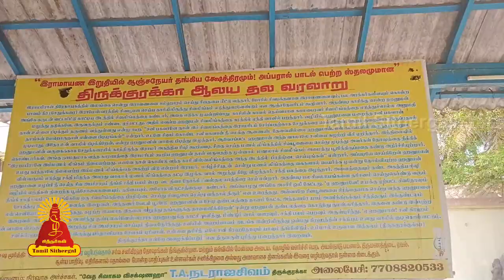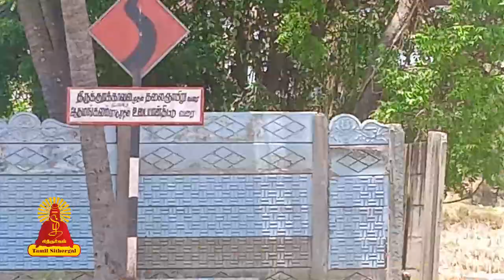அருள்மிகு குந்தளேஸ்வரர் திருக்கோயில், திருக்குரக்கா | ஆஞ்சநேயர் சன்னதி | Tamilsithergal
அருள்மிகு குந்தளேஸ்வரர் திருக்கோயில், திருக்குரக்கா, மயிலாடுதுறை தாலுக்கா, நாகப்பட்டினம் மாவட்டம்.

ஆஞ்சநேயர் சன்னதி, சிவன் சன்னதி எதிரே அமைக்கப்பட்டுள்ளது. திருமால், இராமாவதாரம் எடுத்தபோது, அவருக்கு உதவுவதற்காக சிவனே ஆஞ்சநேயராக வந்தார். எனவே, ஆஞ்சநேயர் சிவஅம்சம் ஆகிறார். அவ்வகையில் இத்தலத்தில் சிவனே, தன்னை வழிபடும் கோலத்தில் இருப்பதாக சொல்கிறார்கள். எனவே இவரை, “சிவஆஞ்சநேயர்” என்றும், “சிவபக்த ஆஞ்சநேயர்” என்றும் அழைக்கிறார்கள். இவரே இத்தலத்தில் பிரசித்தி பெற்ற மூர்த்தியாவார். ஒவ்வொரு அமாவாசையன்றும் இவரது சன்னதியில் ஹோமம் நடக்கிறது. சித்திரை மாதத்தில் இரண்டு குரங்குகள் இத்தலத்திற்கு வந்து, சிவலிங்கம் மீது வில்வ இலை தூவி வழிபடுவது கலியுக அதிசயமாகும்.
பிரகாரத்தில் வள்ளி, தெய்வானை சமேத முருகன், கோஷ்டத்தில் வனதுர்க்கை, கிராம தேவதையான செல்லியம்மன் ஆகியோர் உள்ளனர். இங்கிருந்து 8 கி.மீ., தூரத்தில், புகழ் பெற்ற நவக்கிரக தலமான (செவ்வாய் தலம்) வைத்தீஸ்வரன் கோயில் இருக்கிறது.

Entertainment
Music of Asia
Music
Song
Hindi
hindi songs
t-series
new hindi songs
tseries
tseries songs
Bollywood
2021 hindi songs
2021 new songs
new song
2021 songs
bollywood songs
film songs
2021 film songs
Movie
hindi movie songs
Idol

Religion
Society
latest speech
People & Blogs
desa mangaiyarkarasi
sollarasi
athma gnana maiyam
variyar
variyar swamigal
krubanandha variyar
sorpozhivu
சொல்லரசி
தேச மங்கையர்க்கரசி
ஆத்ம ஞான மையம்
சொற்பொழிவு
வாரியார்
வாரியார் ஸ்வாமிகள்
சுவாமிகள்
கிருபானந்த வாரியார்

Entertainment
Music
Music of Asia
Song
devotional songs
tamil songs
bhakti songs

Entertainment
Music
Music of Asia
Autos & Vehicles
amman songs
devotional
devotional songs
Song
vinayagar songs
bhakthi